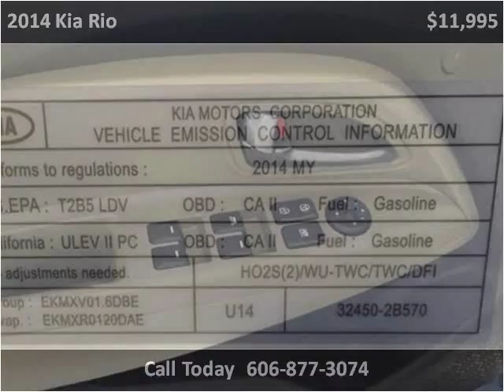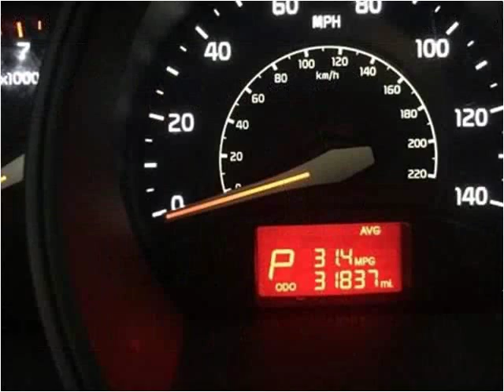2014 Kia Rio Used Cars London KY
This 2014 Kia Rio is available from Tim Short Select Used Cars London KY.